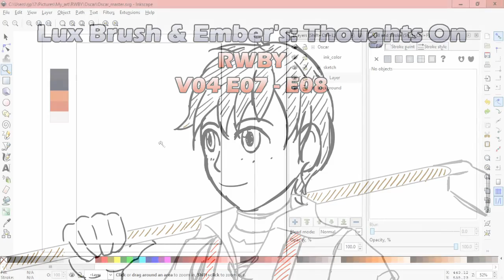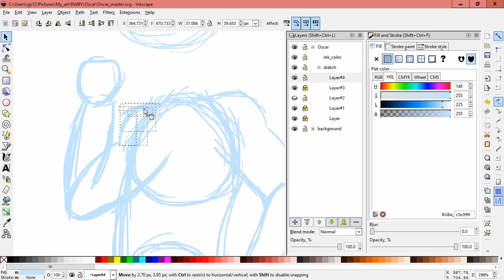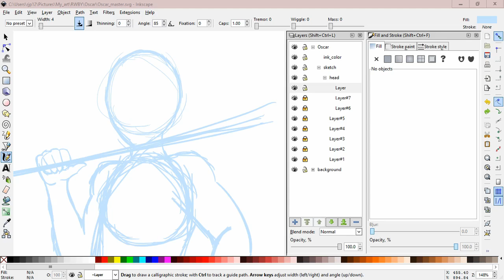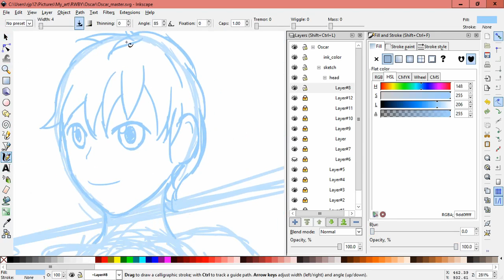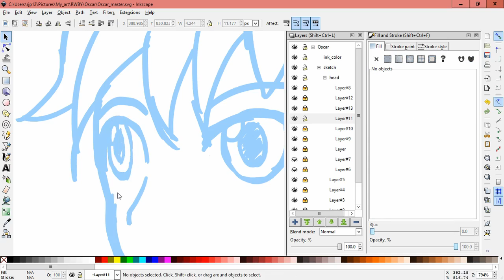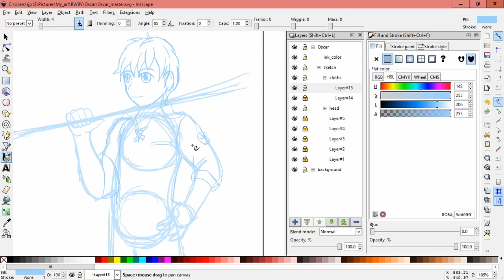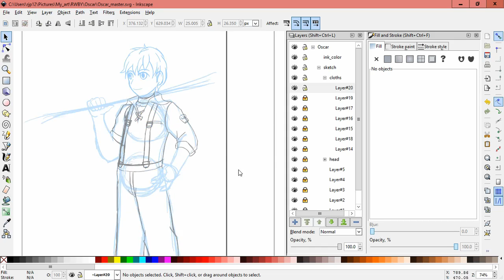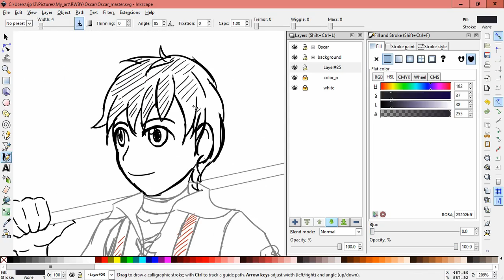Lux Brush And Ember's: Thoughts On RWBY V04 E07 - E08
This show keeps us guessing, theorizing, and hoping. Come on in, take a seat, and enjoy our thoughts on RWBY volume four episodes seven and eight.

The drawing this time is of Oscar.

And here's a link to the first book in the series Ember mentioned.
Song In The Silence: The Tale of Lanen Kaelar (Starscape)